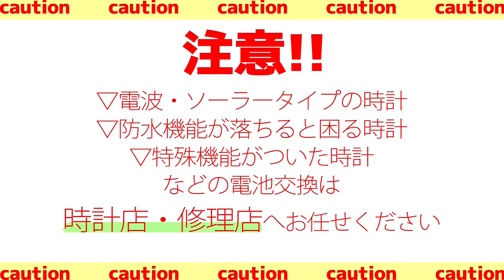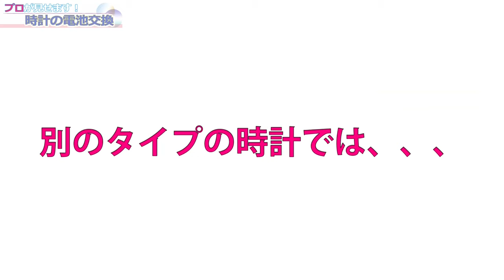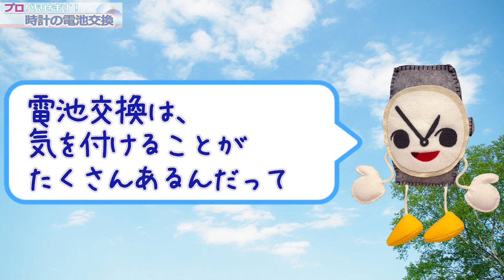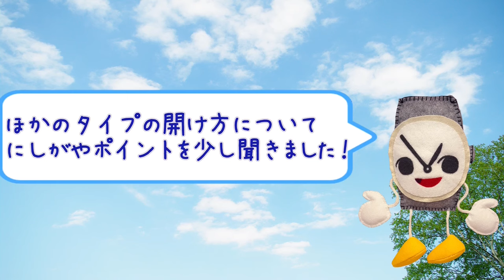【プロが実演！】腕時計の電池交換 こじあけ BERGEON 時計工具セットの使い方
腕時計の電池交換をご紹介します！
今回はこじあけタイプの時計で撮影しましたが、
今後、ネジタイプ・スクリューバックタイプの
電池交換動画の作成も考えています♪

Youマルシェでお取り扱い中の
【BERGEON ベルジョン】時計工具セットを使用しています。

一級時計修理技能士が実演しています！

※※電池交換はご自身で行う場合、故障してしまう可能性もあります
この動画を参考に電池交換を行う際には自己責任でお願いいたします※※

時計工具セット
商品番号　BE7812

今回動画で使用した
「プラスチックピンセット」「バネ棒外し」の単品でのお取り扱いもございます！
また、電池交換の際に便利な指サックもお取り扱い中です
ぜひ、Youマルシェのショップページをご覧ください(*^^)

BERGEON 時計 修理工具 スイス製 時計工具セット BE7812 正規輸入品

五十君商店および、Youマルシェでは腕時計の修理メンテナンスを行っています

※動画内で紹介しております、
Youマルシェでのお修理は「電池交換のみ」ではお受けできません。
五十君商店各店頭では受け付けております。

Youマルシェの時計修理については下記店舗ページをご覧ください

｡.｡･.｡ﾟ+｡｡.｡･.｡ﾟ+｡｡.｡･.｡ﾟ+｡｡.｡･.｡ﾟ+｡｡.｡･.｡*ﾟ+｡｡.｡･.｡

｡.｡･.｡ﾟ+｡｡.｡･.｡ﾟ+｡｡.｡･.｡ﾟ+｡｡.｡･.｡ﾟ+｡｡.｡･.｡*ﾟ+｡｡.｡･.｡